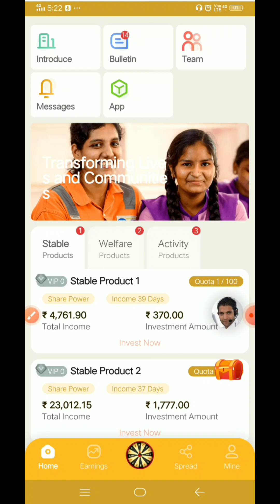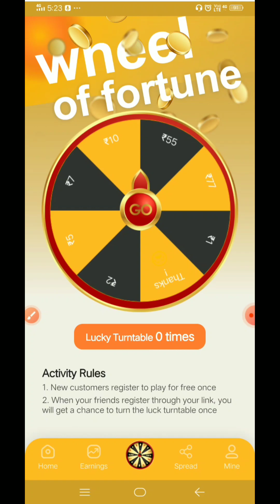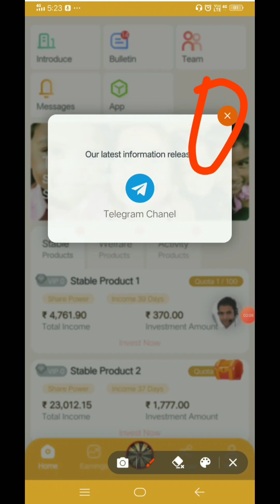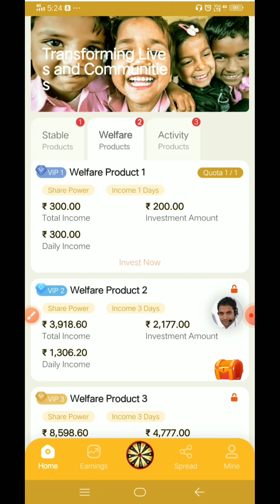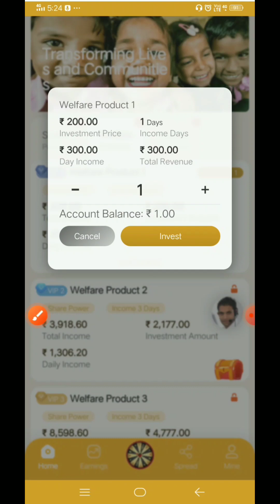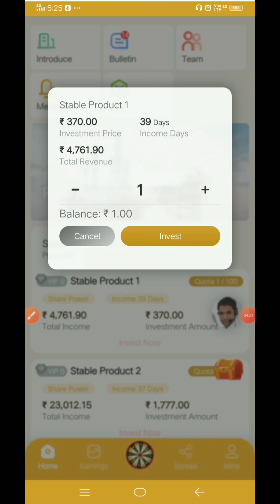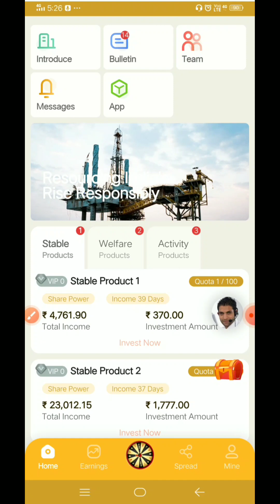TANGKA KAMAIANI | SALSAO RS 300 | BEST EARNING APP TODAY 2022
Garo kamaiani apps 2022
Garo online kamaiani
 Paytm cash free kamaiani app 2022
Noko donge tangka kamaiani
Online tangka kamaiani
Free tangka kamaiani apps
Gital app tangka kamaiani
Paytm cash
Best Paytm cash earnings app 2022

Play and win free Paytm cash
Real money earning apps
2022 self earning app free Paytm cash